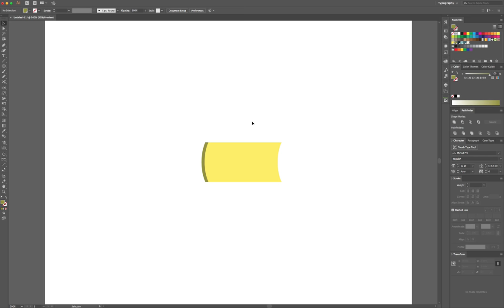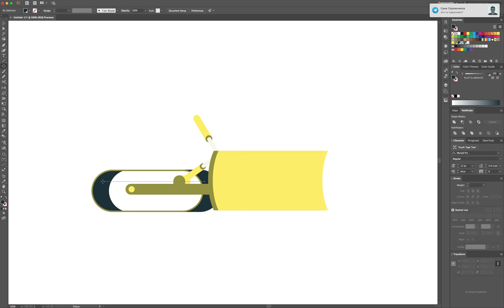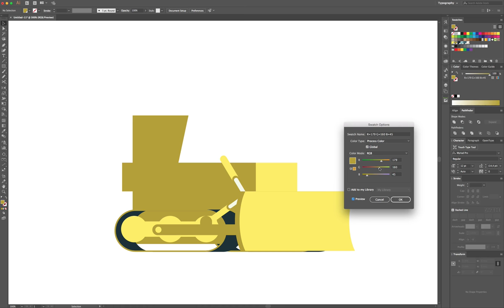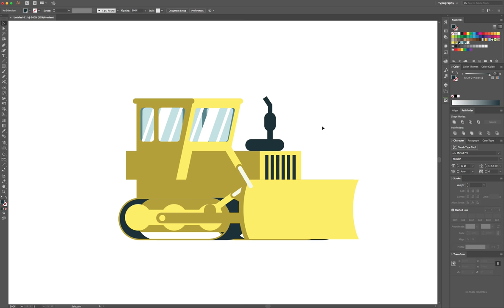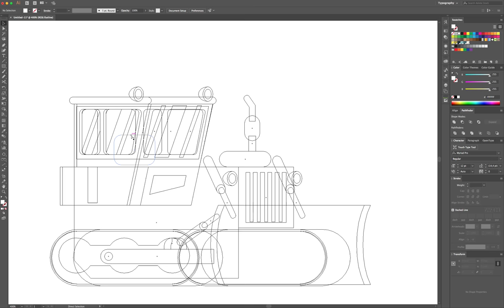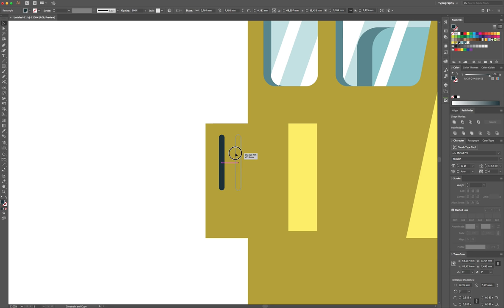Bulldozer flat illustration drawing process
Speed up of a bulldozer drawing process. No sound